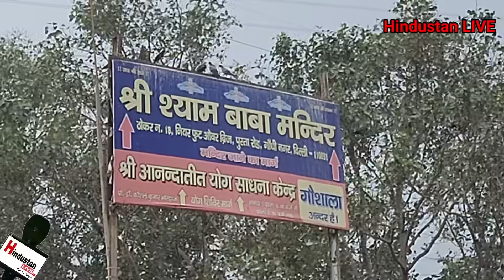न मंदिर छोड़ा न मज़ार छोड़ा, Modi सरकार ने सब कुछ तोड़ा, कल तक जो क़ानूनी था आज ग़ैर क़ानूनी कह कर फोड़ा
न मंदिर छोड़ा न मज़ार छोड़ा, यह Modi सरकार है जिसने सब कुछ तोड़ा, कल तक जो क़ानूनी था आज ग़ैर क़ानूनी कह कर तोड़ा